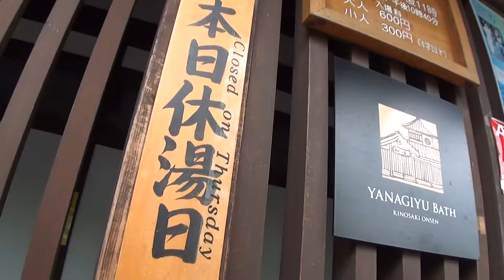30秒の心象風景3347･休業中の外湯～城崎温泉～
改装のため休業中の外湯